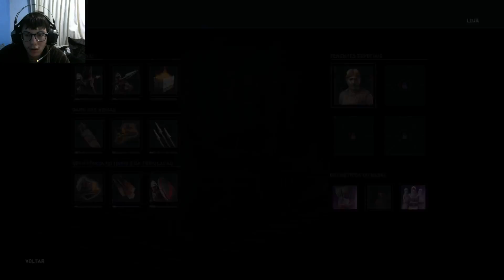Assassin's Creed Odyssey - Alexios o sedutor - PT#02